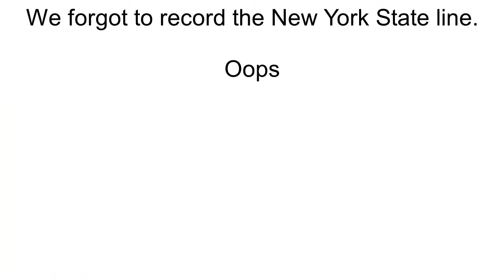MOJO Invades New England Part 1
Follow us on the first part of our New England journey to Niagara Falls. We road the Maid of the Mist and got SOAKED! We definitly had a great time, got some good food at the Hard Rock and will be back!